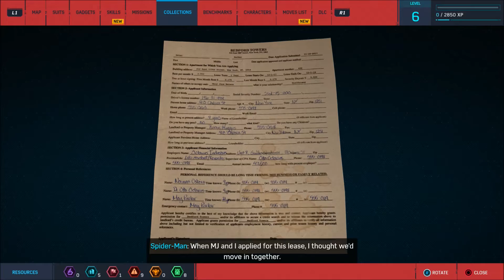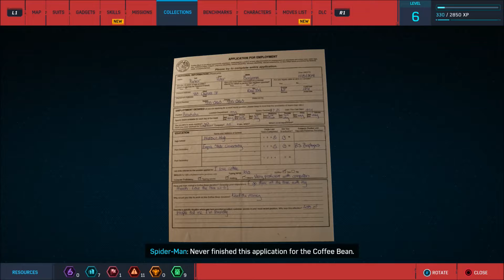Spider-Man Episode 7 : Surprise Party